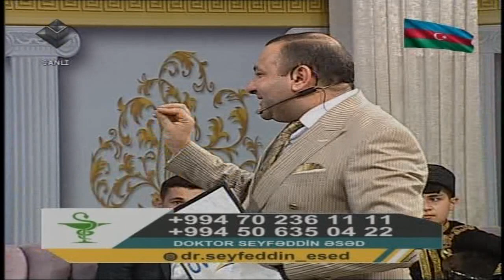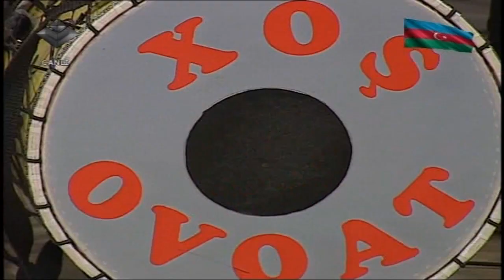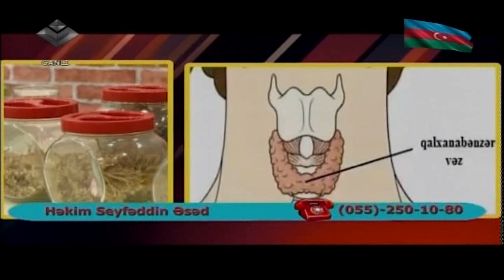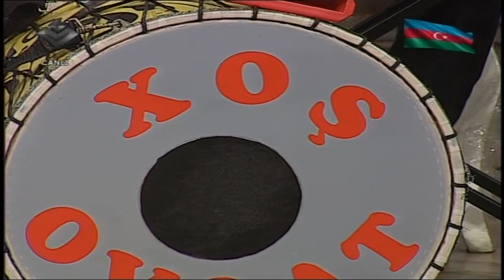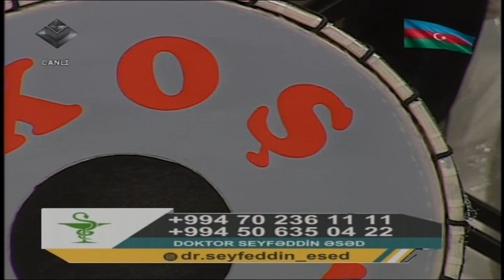Təhmiraz Şirinov,Sabira Qarayeva,Hafiz Səxavət,Eltac Şahverdiyev,Səbuhi Ağcabədili,Pərviz Ağcabədili